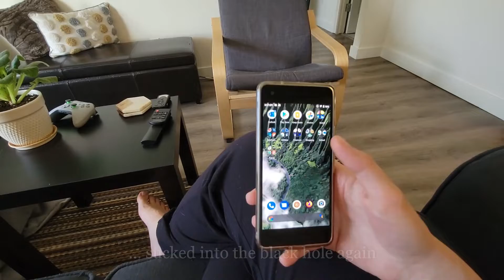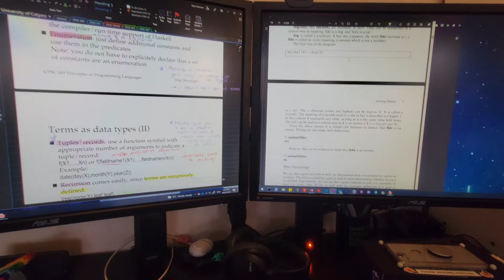"Lean, Bean, Focus Machine" on Arduino | Tangible & Physical HCI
"Lean, Bean, Focus Machine", an Arduino project by me. Made under the course "CPSC 599 Tangible & Physical HCI" at the University of Calgary.

A motor connected to a rotating cardboard wheel, a photocell, a tissue box, and some dried beans (chickpeas) are combined to create a distraction-tracking device. Every time the phone is taken off of it's "resting station", beans are continuously dropped into the bottom half of the tower to represent lost time.

Special shout-out to my boyfriend, whose construction skills I gratefully embraced, and to my cat, who dutifully chased down every stray chickpea.

Please see my websites below for more info!